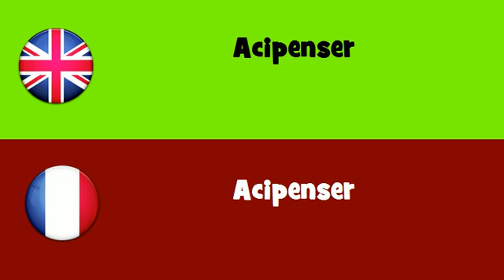FROM ENGLISH TO FRENCH = Acipenser